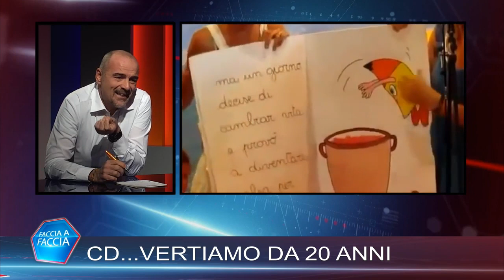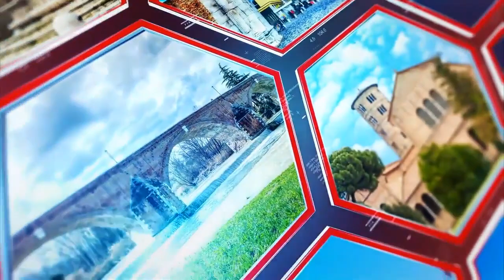FACCIA A FACCIA intervista con Francesco Zanotti 2 parte